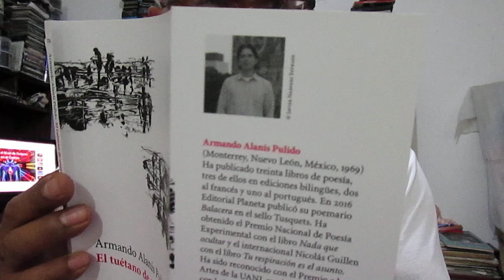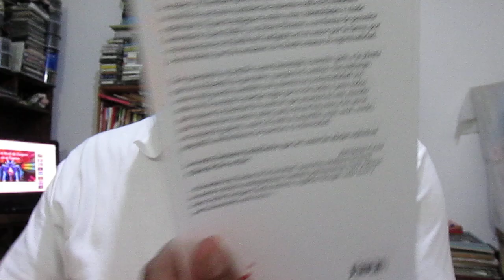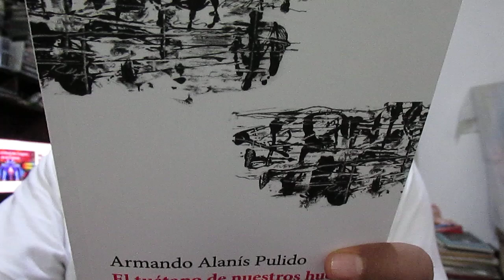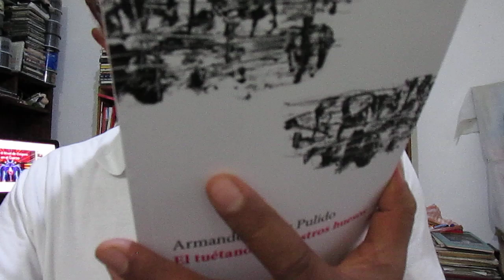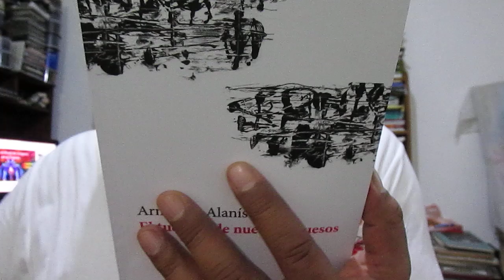Armando Alanís Pulido, semblanza...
Fomentando el hábito de la lectura. Agradecemos al poeta neoleonés la cortesía de "El tuétano de nuestros huesos" (Vaso Roto Ediciones, España, 2022). Si deseas contribuir a nuestra campaña permanente de fomento del hábito de la lectura, envía un video, también si quieres apoyarnos con un donativo, escribe a

El Axolote Ilustrado Entusiasmo Vivir bien Imán del dinero Abundancia Prosperidad Imán de la riqueza Paz interior Amor Armonía Bendiciones Llovizna Gracias